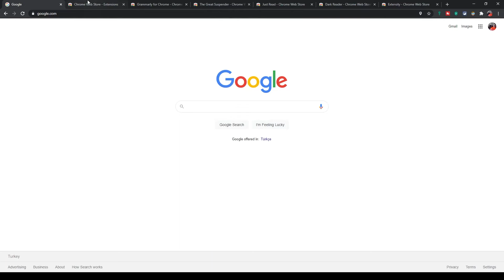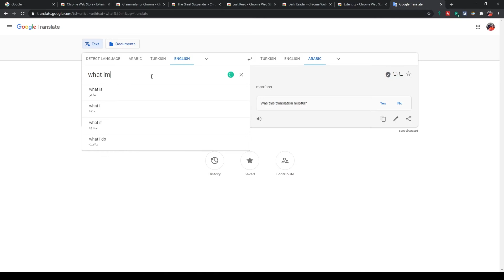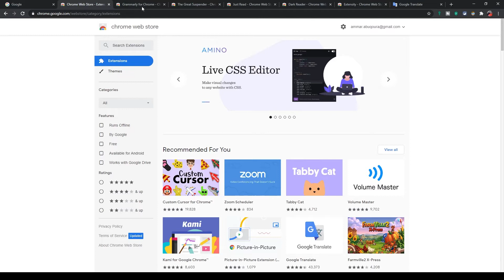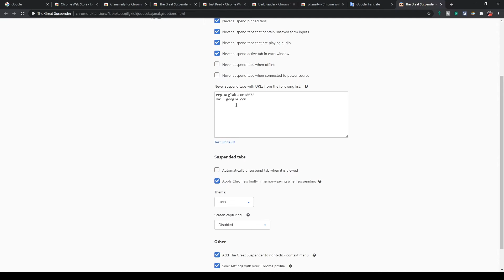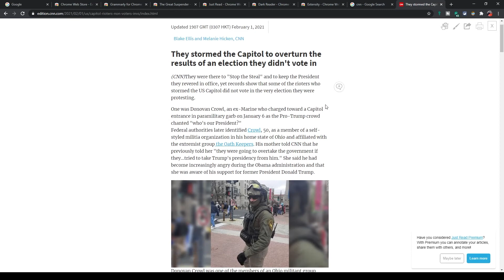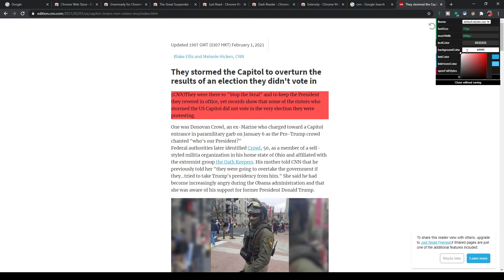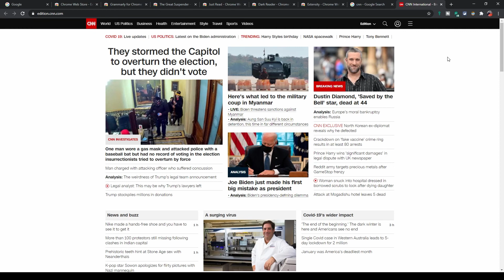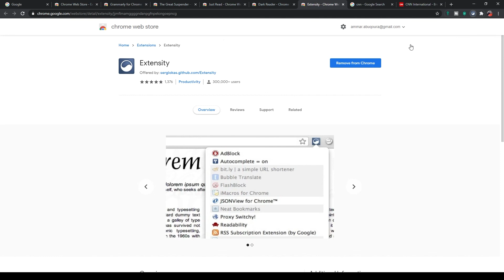أفضل خمسة إضافات للمتصفح غوغل كروم يجب ان تعرف عنها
روابط ذات صلة
👤 حسابات ارك تك على شبكات التواصل الإجتماعي

شاهد : "Galaxy Buds2 Pro | سماعات من عالم آخر | تجربتي الكاملة"